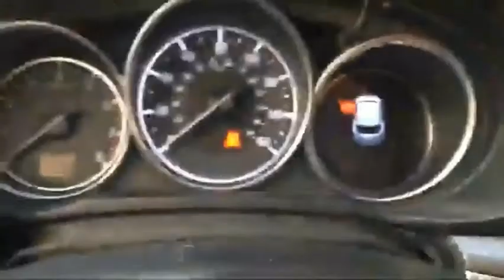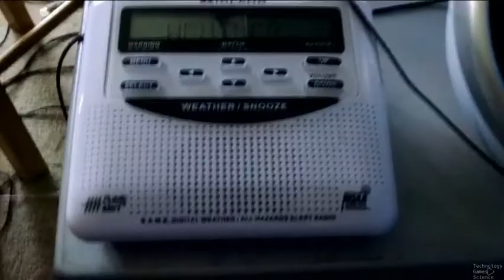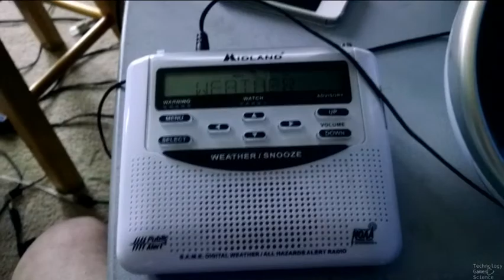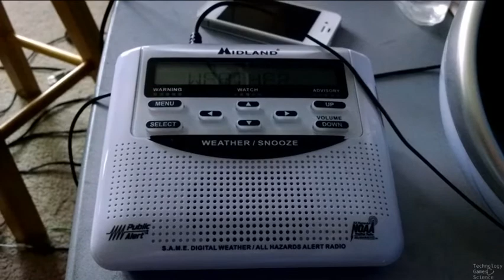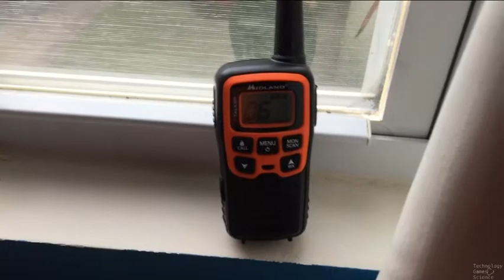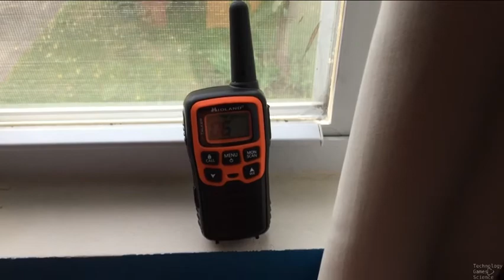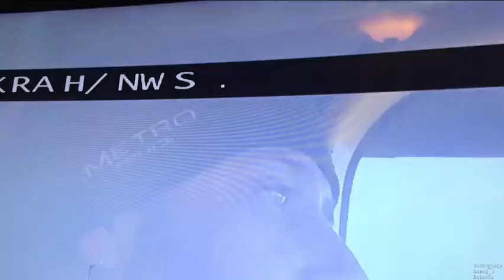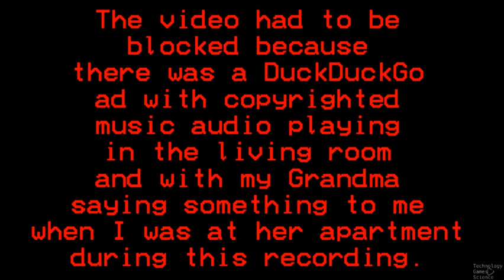More Thunderstorms with Flash Flooding Chaos (EAS 110-116 Compilation on July 16, 2022)